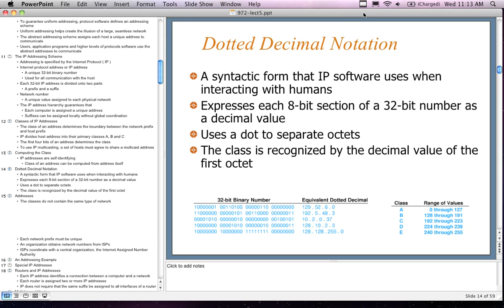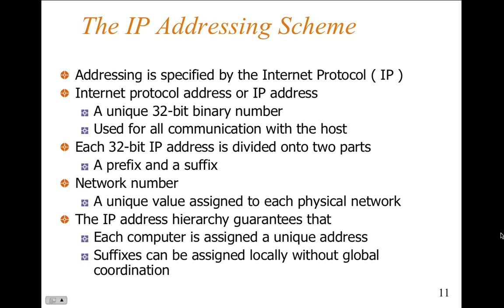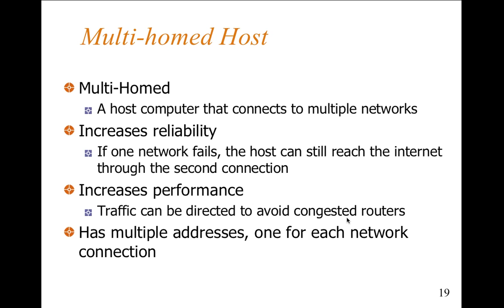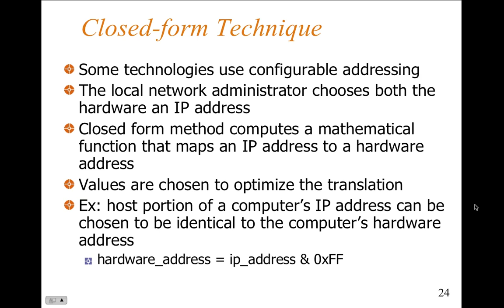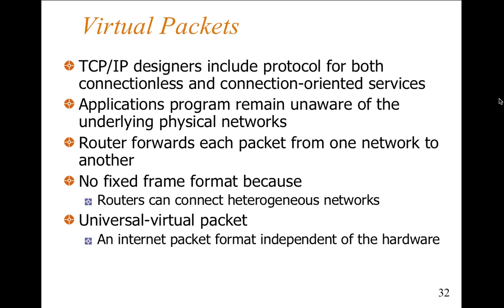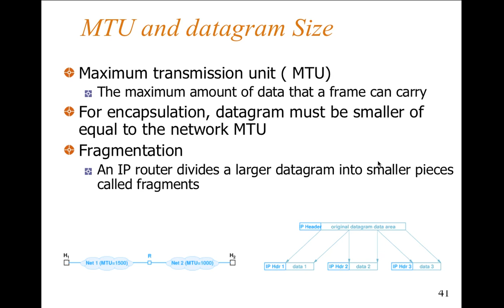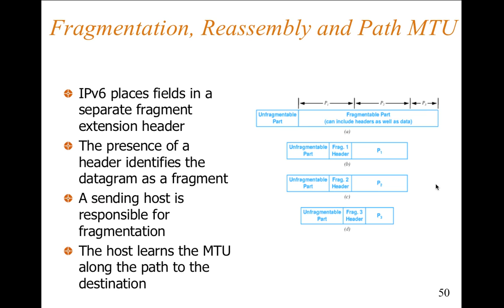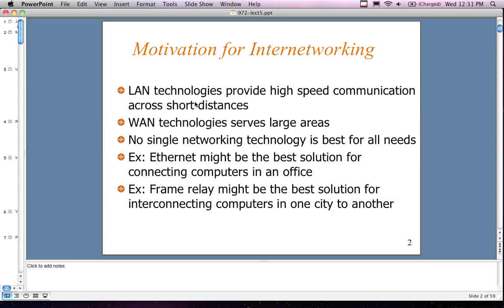Java EE Programming - Lecture 6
This lecture covers basic networking terminology and concepts. It's a review of a basic undergraduate networking course. The differences between IPv4 and IPv6 are described along with an explanation of IP data gram packets and technology. IP as a networking concept is discussed.